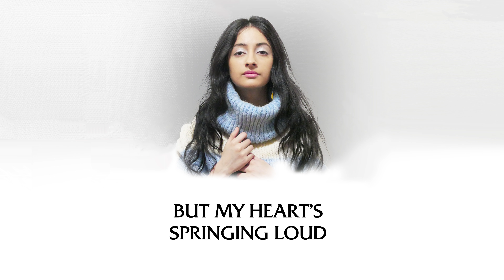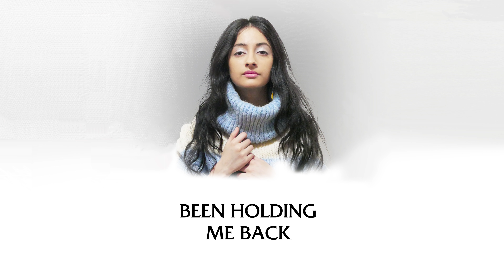Aishe - All I Need (Lyric Video)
Music video by Aishe performing All I Need (Lyric Video).

Artist: Aishe
Produced By: Rachit

Lyrics:
Closing the door to the house of problems I leave,
a day of life out in the sun's all I need
Gaining a little bit of rhythm walking down the city
No plan so a lot of options and boy do I sound ready

Still kinda looks like autumn, but my heart's springing loud
Today's kinda not that difficult, now Imma hear me out

Breaking free from all that has been holding me back
Never seen these faces before but I could not care less
Now that I'm here not thinking about the next time
I don't plan on leaving one of my shoes behind at midnight

Not a moment before or after, but right here right now
Time to get drunk on laughter, keep the beer for the crowd